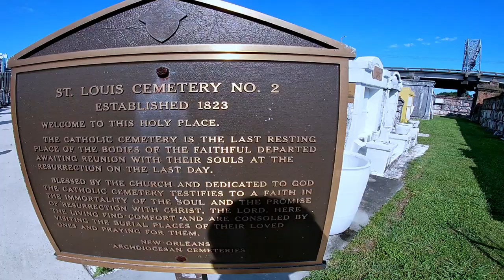Why Families are Buried Together in Above Ground Crypts | What to do in New Orleans, Lousiana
In today’s video we are going to take a deeper look into why people in New Orleans are buried in above ground tombs and how and why multiple families members can and do use the same crypt after they've passed.

If you want to see what I bring on all my trips that's

Filmed with a GoPro 7 DJI Mavic Air 2 and Canon M50

New Orleans is known for its nightlife whether that is Bourbon street or Mardi gras, it’s live music scene and a melting pot of French, African and American cultures.

And it is rich in voodoo history because religious followers fleeing Haiti after the 1791 slave revolt moved to New Orleans and home to some famous and unusual cemeteries, crypts, which is a burial spot built to hold a casket in a concrete or stone chamber, and that is what we are going to take a look at today.

Throughout the city you’ll find distinctive graveyards known as a “City of the Dead,” because the tombs look like buildings and sometimes the cemeteries are organized with streets and street signs.

The tombs were built out of necessity because New Orleans was built on wet, swampy land that is slightly below sea level. When early European settlers put coffins under ground the water level would rise and since the coffins were filled with air, the water sometimes pushed them up through the earth. To keep the coffins underground, holes were drilled in the lid to let air out, and the coffins were weighted down with rocks and sand. But this was only partially worked and the bodies did not decompose properly. The only solution was to bury the dead above ground.

The first cemetery in New Orleans designed for above ground burial was the St. Louis #1 cemetery, which opened in 1789.

But, because of the hot, subtropical climate, the tomb effectively becomes an oven, and the high heat causes the body to decompose rapidly in a process that has been compared to a slow cremation. Within about a year, only bones are left.

Just as an oven doesn’t bake a single loaf of bread, the tombs in the New Orleans cemeteries are used again and again. The specifics vary depending on the exact design of the tomb, but a typical scenario is that after a year, the bones of the deceased are swept into an opening in the floor of the tomb and is ready for its next occupant.

It is common to bury all the members of a family—or multiple families—in the same tomb, with names and dates added to a plaque or headstone as necessary. This procedure is not only sanitary and efficient; it also avoids the problem of growing real estate needs as time goes on.

A local ordinance in New Orleans says that as long as a family member in a vault has been dead for two years or more, the remains can be moved to a bag, placed in the side of or at the back of the vault, and the coffin can be destroyed. At that point, another family member can be laid to rest in that vault.

You may ask, “What happens if a family member dies before the previously deceased family member’s two year waiting period is over?” To resolve this problem the local cemeteries created temporary holding vaults to inter the body. The remains are later moved to the final resting place after the two years have elapsed.

Interesting Facts: St. Louis #1 is rumored to be where Marie Laveau, the Voodoo queen was laid to rest and currently the actor Nicolas Cage has a tomb there for when he passes.

The Archdiocese of New Orleans oversees the cemeteries, but the majority of the tombs are individually owned by families who are responsible for their maintenance and upkeep

What to do in New Orleans? New Orleans Louisiana? Things to do in New Orleans? New Orleans Bourbon Street? Things to do on Bourbon Street? New Orleans French Quarter? What to do in the french Quarter?